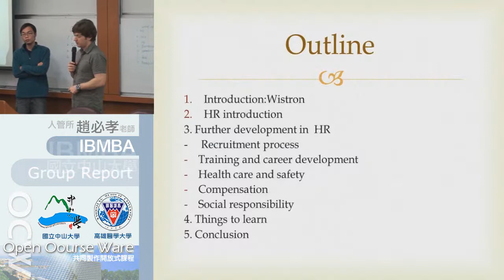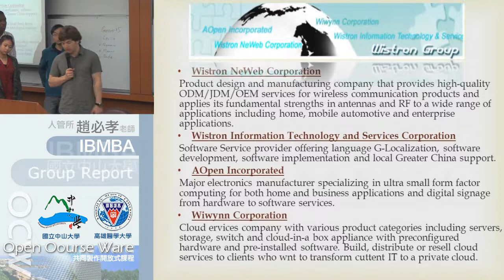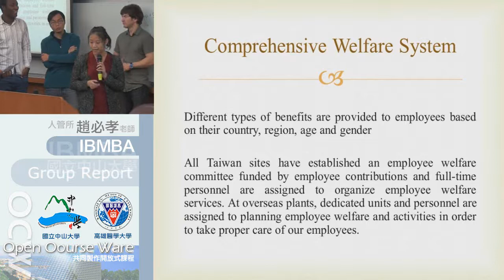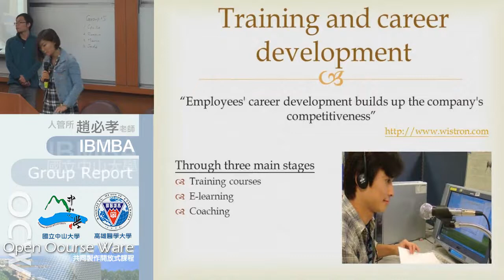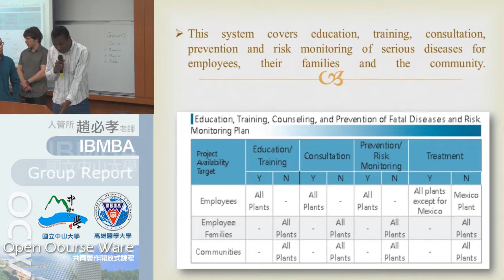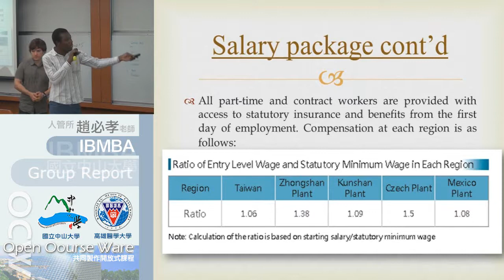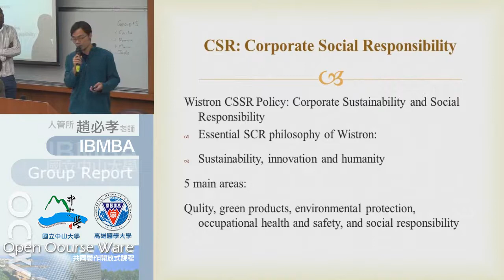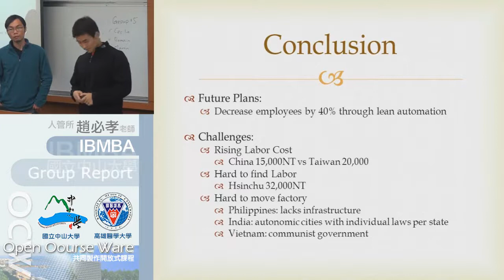國際人力資源管理103 2015 0109 03